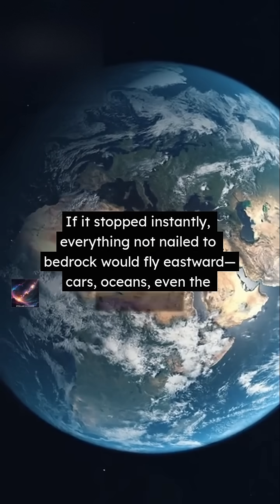What If Earth Suddenly Stopped Spinning?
Earth spins at over 1,600 km/h—but what if it stopped right now? From flying oceans to endless day and night, the consequences would be catastrophic. Watch this 60-second shocker to uncover the terrifying truth.